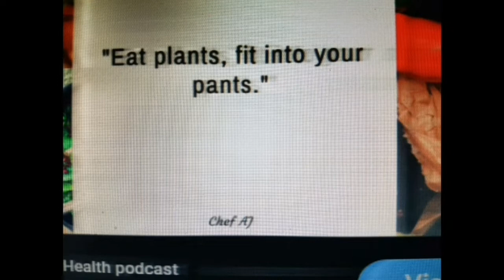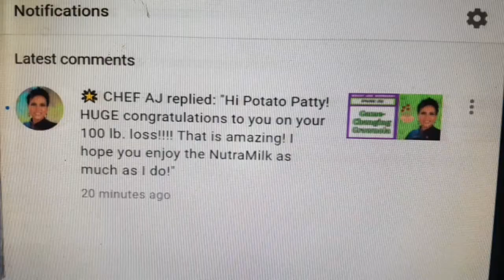Nov3 WIA supper shelburnens "the Nosey mukbang 'ers" while still maintain 100lbslost canada 🇨🇦